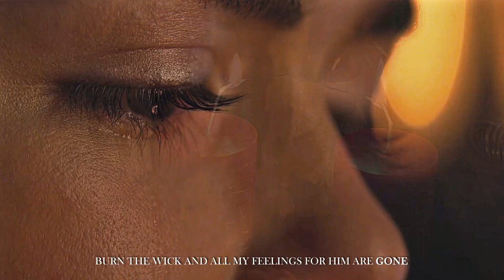► Back To You - Nick Scratch + Sabrina Spellman (Chilling Adventures of Sabrina) [+ Part 4]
This is my first edit in 2021! I was so excited for the last season of Chilling Adventures of Sabrina but the ending really disappointed me...

SPOILER

I didn't include Sabrina's death scene because it didn't really fit the show in my opinion. Even though I used the scene of Nick and Sabrina in the afterlife, I don't think that the writers should have ended the series like that or whoever made that decision. Nick committing (TW) suicide to be with Sabrina forever portrays a very dangerous message for young viewers. I know it's "just a TV show" but it sends the message that if one is in love and their significant other dies, there's no use in living anymore and that one must die in order for them to be with that person again.

That's what I thought about the ending, what do you think?

Fandom: Chilling Adventures of Sabrina
Software: Pinnacle Studio + After Effects
Song: Back To You - Selena Gomez